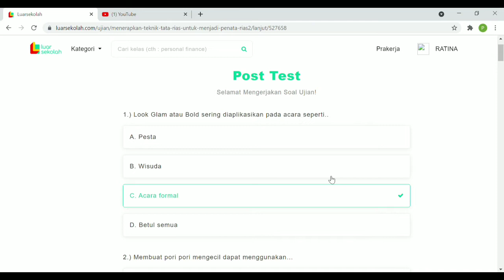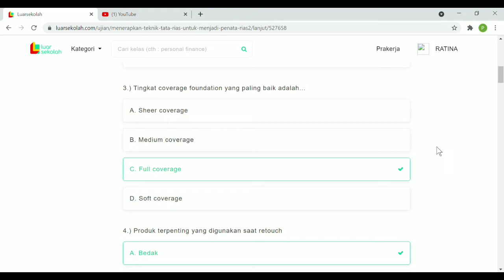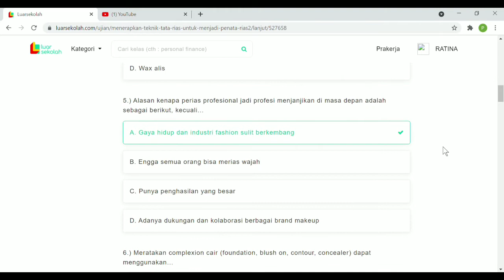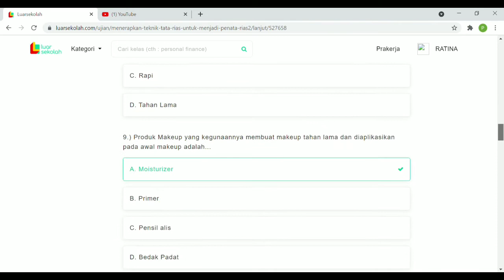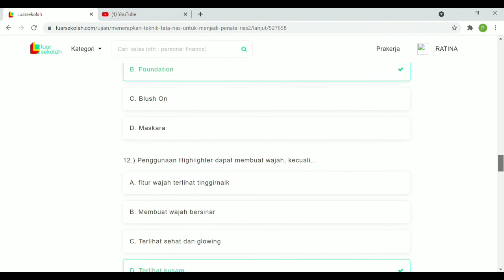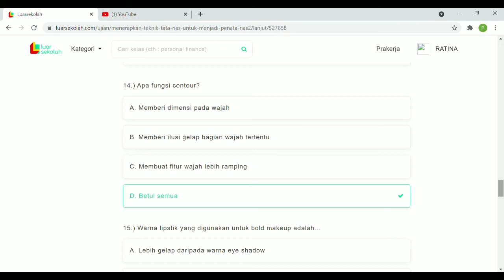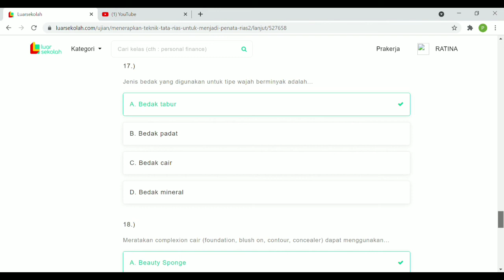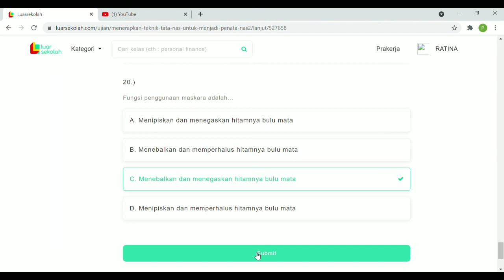Post Test Menerapkan Teknik Tata Rias untuk Menjadi Penata Rias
Makasih semua yang telah mampir di chanel aku dan menonton videoku.

** Karena Sebaik-baik manusia adalah yang selalu bermanfat bagi orang lain **